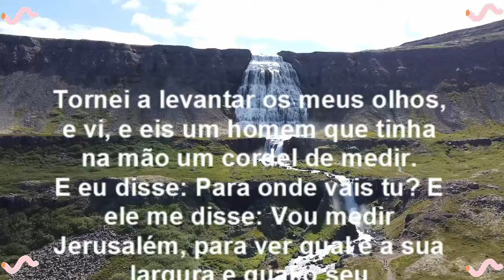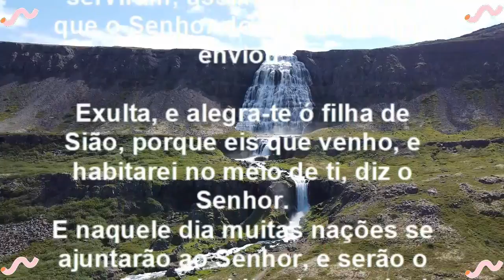Zacarias Capítulo 2 | A Terceira Visão: Jerusalém e Medida - Bíblia Sagrada Online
Zacarias Capítulo 2 | A Terceira Visão: Jerusalém e Medida - Bíblia Sagrada Online Olá meu querido irmão e minha querida irmã, que a do Senhor Jesus Cristo venha sobre a sua vida e sobre a sua família hoje e Sempre.